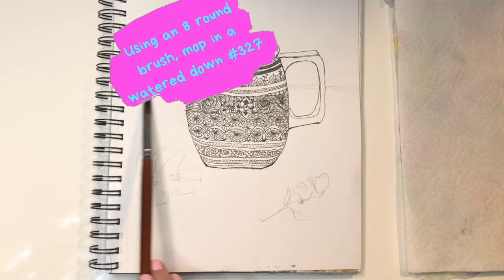How to sketch, draw, watercolor a complete painting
Hey y'all, Brendan Briggs here!

Today we’re going to take you through a complete How to sketch, draw, and watercolor a complete painting.  We’ll use the basic line sketch technique, add zen tangle patterns, and use watercolors for the paint portion of this video. The first part of this video will be spent on basic line drawing in an object.  If you’ve never tried this process before, you will enjoy the ease of this technique.  As a sketch artist I found this to be the easiest way to see light and dark values.  Sometimes when we draw just what we see, we miss the values.  In this style of sketch you’ll see everything.  I love this process and hope that you will too.

We will also add some zentangles to the object of which I’m sure you’ll enjoy.

The materials used in this video are listed in the comments.

Love and Light y’all.
Byeeeeee
CHAPTERS:
00:00 Intro
00:14 In this Video
01:56 Line sketch a cup
02:24 Outline with a Micro pen 04
02:44 Zentangles
13:36 Sketching - Horizon line & Regal Pelargoniums
14:04 Paint time
14:19 Water colours used in this video
SUPPLIES IN THIS VIDEO:
Most supplies will be shown in the video
Brushes - Watercolour brushes - Amazon
MeiLiang Watercolour paints
Micron 02 & Micro 04 pens- Amazon
Sketch Pencils - Artist Loft
Rubber - Artist Loft
White Posca Pens - Amazon
Blow dryer
IN THIS VIDEO BRENDAN WEARS:
Mac Cosmetics - Face
Lips - Natasha Denona
Lashes - Newcally Lashes @newcally_beauty
Top - Hollister -
Cap - Urban Outfitters
Kicks - Pink Glitter - Converse
Skinnies - H&M

Brendan